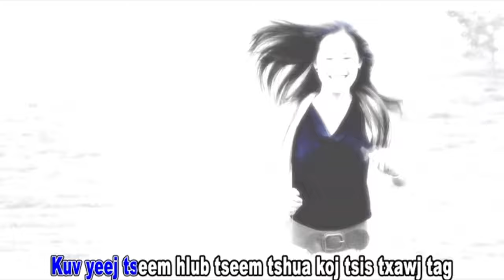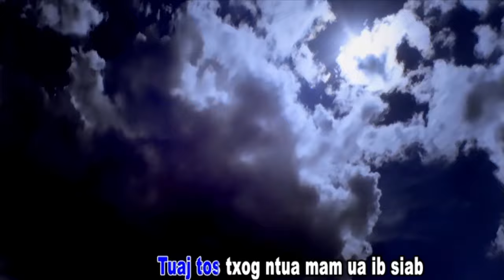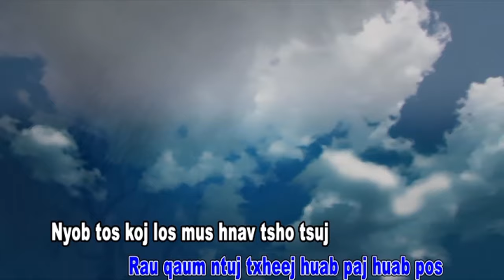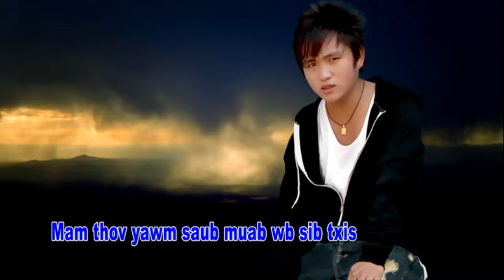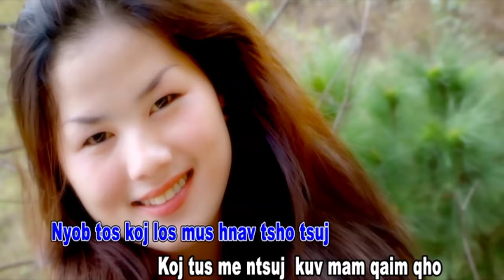Hwm Lauj - Mam tos hnub mus hnav tso tsuj